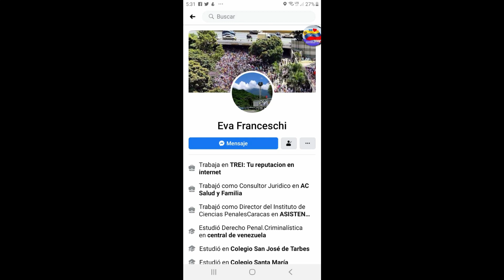Un homenaje a mi mamá - EL TAG QUE NUNCA QUISE HACER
Eva Teresa Franceschi de Villasmil nació el 4 de abril de 1932 en Miranda, estado Carabobo, Venezuela. Y dos días antes de cumplir sus 88 años, en 2020, dejó este mundo. Pudiera escribir los versos más tristes esta noche, como dijo Pablo Neruda en su poema 20, pero ella quería ser recordada así, con alegría. Este es el tag de la mamá que nunca hubiera querido hacer.

AsíSoyYo. ¡Bienvenidos!